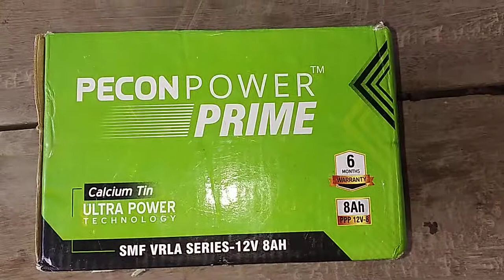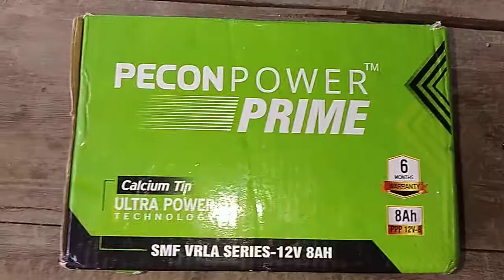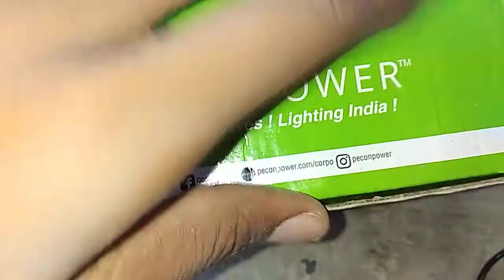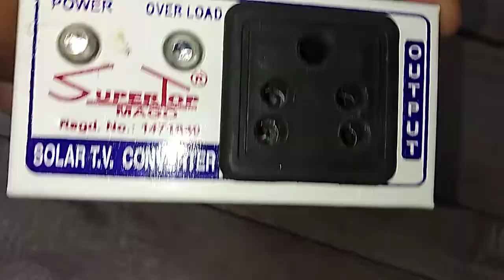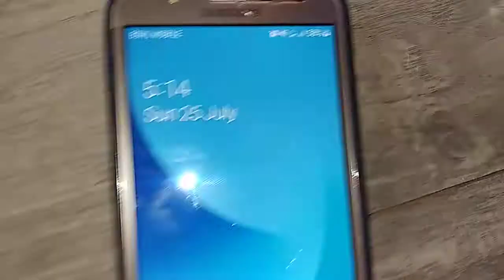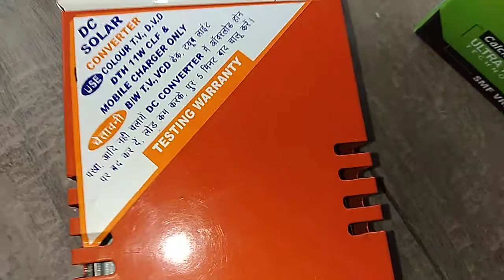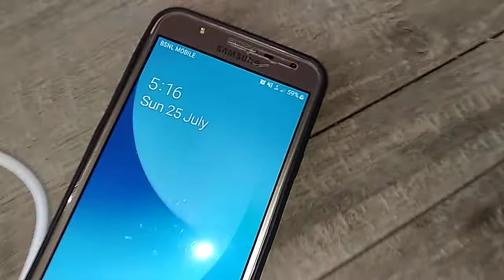How to make mini inverter at home by 12 volte battery || 8 Ah || Only in ₹1200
How to make mini inverter at home by 12 volte battery 8 Ah, battery charger and converter.

Price of battery - ₹700
Price of battery charger - ₹200
Price of converter - ₹300

Like videos if video looks good
Unlike videos if video looks bad and write your problems and that looks bad in comment section.